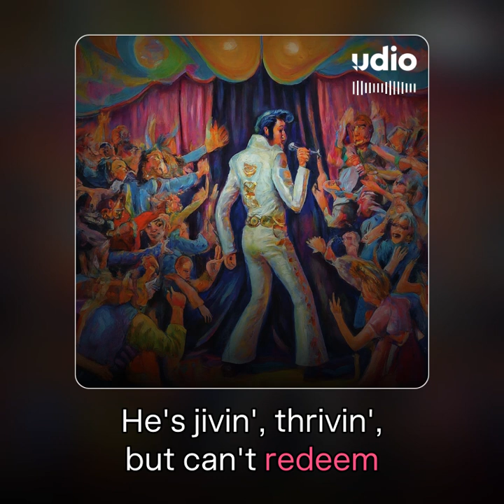Backwards King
the singer Backwards King